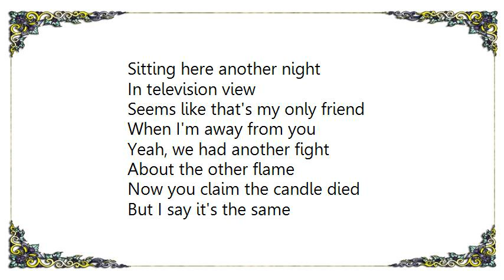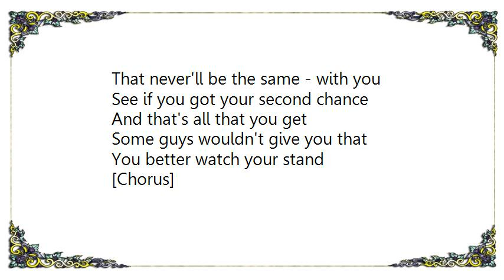Bonfire - Sleeping All Alone Lyrics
[Lyrics Bonfire - Sleeping All Alone]
Sitting here another night
In television view
Seems like that's my only friend

Yeah, we had another fight
About the other flame
Now you claim the candle died
But I say it's the same

Now that just suits me fine
You better treat me good
'Cause I'm forgiving you this time

[Chorus]
I'm sleeping all alone
Tell me you're coming home
I'm sleeping all alone - tonight

If I had a half a mind
I'd kick you out the door
And if I were an other guy
I'd even up the score

But you see I love you
And a body has a will
So please don't knock me in the heart
I hope you had your thrill

You know that you made mistakes
And me I made some too
So hurry home and ask me
If I'm - television blue

[Chorus]

I felt strong enough
To play a tough man's game
Quit chasing after love
That never'll be the same - with you

See if you got your second chance
And that's all that you get
Some guys wouldn't give you that
You better watch your stand

[Chorus]